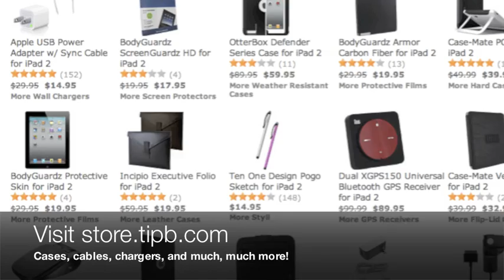iPad Live 81: Aluminum laserbeams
iOS 5.0.1, battery life issues, new don't-delete, don't-backup storage, Brichter leaves Twitter, aluminum laser beams, GarageBand and music setups, and app picks of the week with Georgia, Seth, Rene and Jim Dalrymple. This is iPad Live!